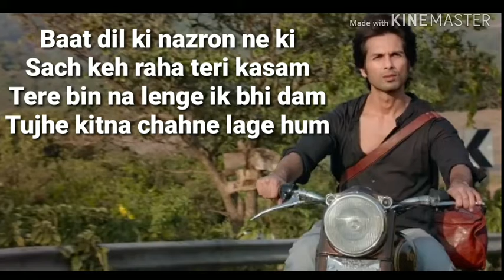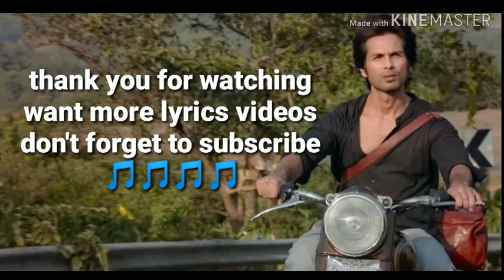Tujhe Kitna Chahne Lage Lyrics - Kabir Singh / Shahid Kapoor, Kiara Advani / Mithoon Ft Arijit Sing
Song -Tujhe Kitna Chahne lage hum
Movie - Kabir sing
Lyrics - mithoon

TUJHE KITNA CHAHNE LAGE LYRICS
Dil ka dariya beh hi gaya
Ishq ibadat ban hi gaya
Khud ko mujhe tu sonp de
Meri zaroorat tu ban gaya

Tere bin na lenge ik bhi dam

Tere saath ho jayenge khatam

O...

Written by:
Mithoon
MORE SONGS FROM 'KABIR SINGH'
Bekhayali
"TUJHE KITNA CHAHNE LAGE" VIDEO

"TUJHE KITNA CHAHNE LAGE" SONG INFO
Singer
Arijit Singh
Album
Kabir Singh
Lyricist
Mithoon
Music
Mithoon
Cast
Shahid Kapoor, Kiara Advani
Music Label
T-Series

Albums
Artists
Punjabi Songs
Song Quotes
Collections
Articles